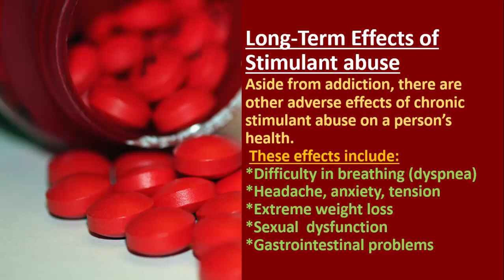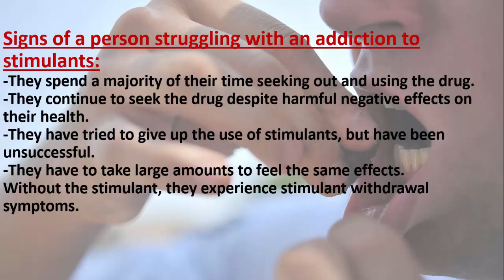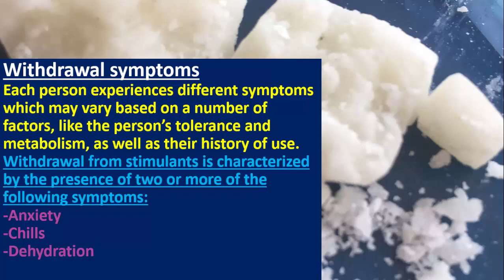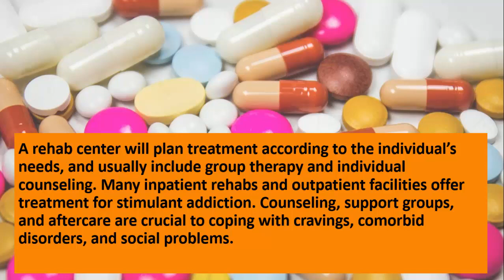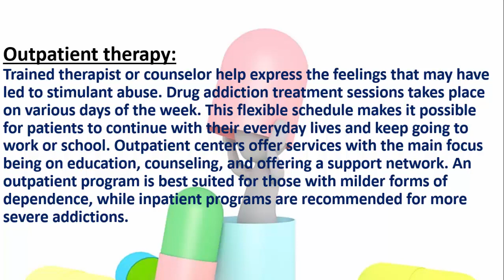What are Central nervous stimulants? uses and side effects.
Central nervous stimulants (CNS) are a class of drugs that can help promote focus, increase alertness and decrease appetite. they are often used to treat mental health disorders.

Find more videos here@happymindhappyyou9566